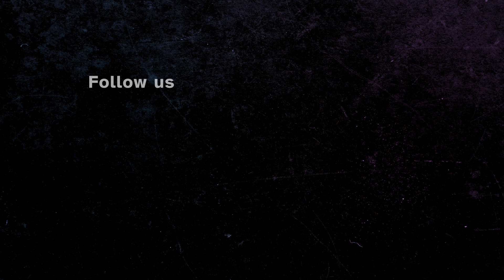Chino Hills HS Cymbal Line 2023 / WGI Prelims / In the Lot with Seavine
Check out the 2023 Chino Hills High School Cymbal Line in the lot at WGI prelims!